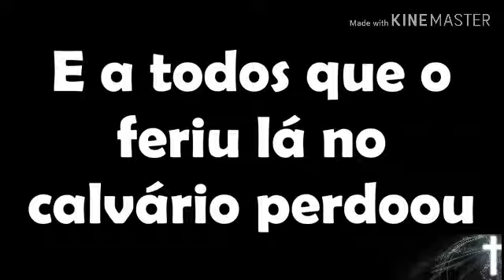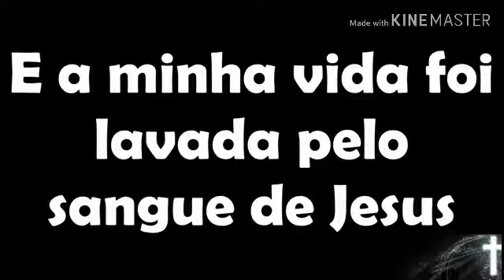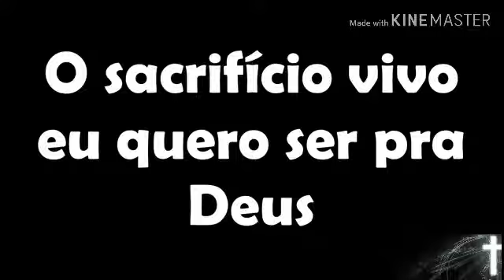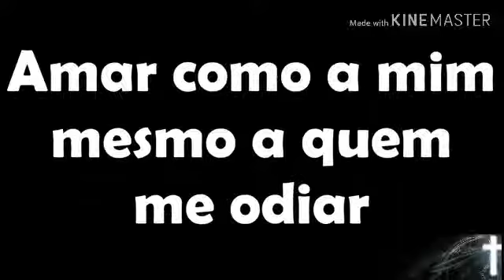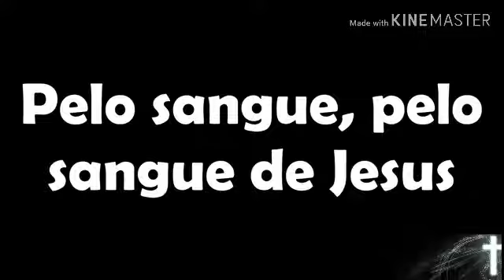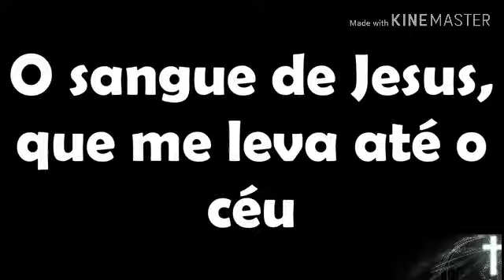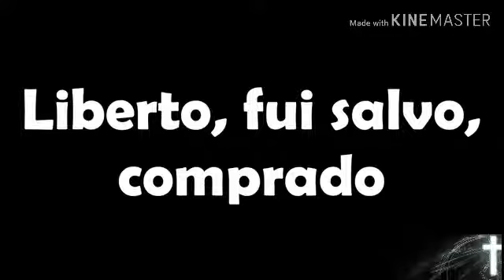PELO SANGUE - LUZ